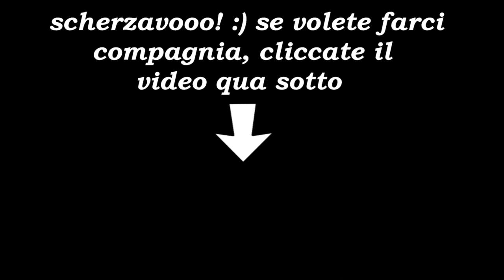TRIGGERS ASMR COLORATI 🎨 | ft. JanArt ASMR | ITA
Oops a tutti miei cari oopsini e oopsine ❤ oggi ho pubblicato solo per voi una nuovissima collaborazione fatta con il simpaticissimo JanArt ASMR 🤗. Spero che il video vi sia piaciuto e che vi abbia rilassato e fatto addormentare. 😴

Seguimi anche su:
🎉👉🏼 INSTAGAM = asmroops

🍨 Nuovo video ogni giovedì alle 20:00 🍨

Cosa uso per registrare:
💡 Ring Light
💡 100 Led String Lights
⬛ Black Screen
🟩 Green Screen
⚙ Treppiede

Se sei arrivato fin qui commenta con l'hashtag: Colori 😁

Oops to all my dear oopsini and oopsine ❤ today I published just for you a brand new collaboration made with the very nice JanArt ASMR 🤗. I hope you enjoyed the video and that it relaxed and put you to sleep. 😴

Follow me also on:
🎉👉🏼 INSTAGAM = asmroops

What I use to record:
🎙 Blue Yeti - red color
🎙 Tascam dr 05x
💡 Ring Light
⬛ Black Screen
🟩  Green Screen
⚙ Tripod

If you've made it this far, comment with the hashtag: Colors 😁

How did the full video seem to you? Let me know in another comment! 😃